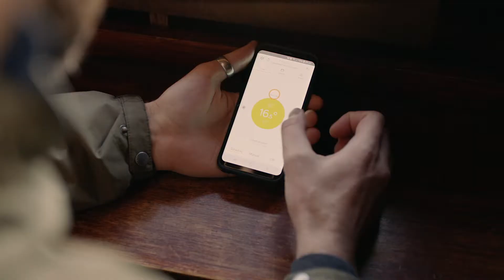The Future of Energy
What does the future of energy look like? As digital technologies transform the world around us, we need to rethink how energy is generated, used and stored.
Find out how Centrica is shaping new energy solutions to bring you a smarter energy future. for more information.